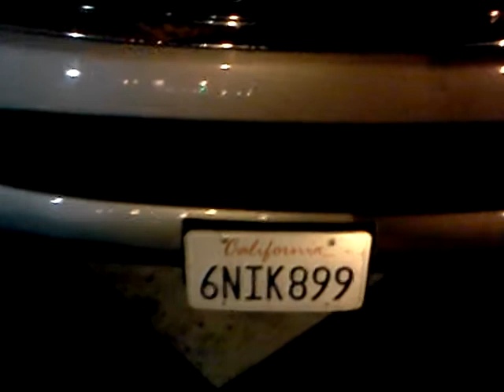Seven the General on tour w/ K'jon in Cali VLOG #7 bon voyage